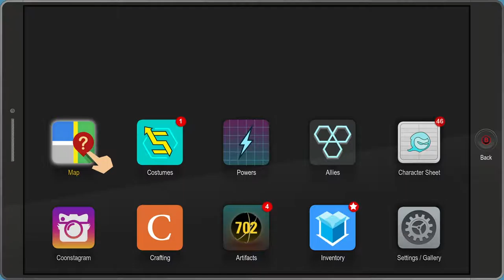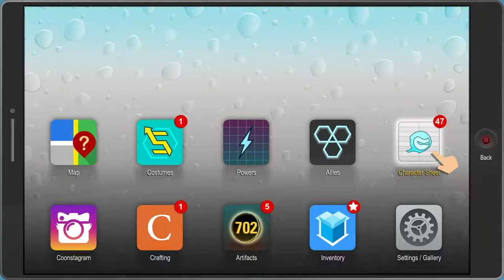South Park: The Fractured But Whole - PART 21 - No Commentary